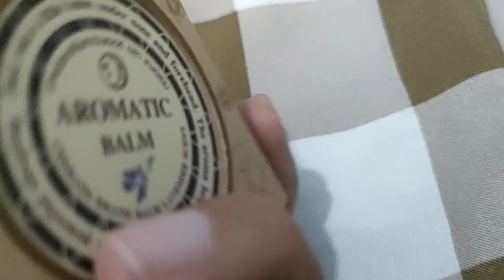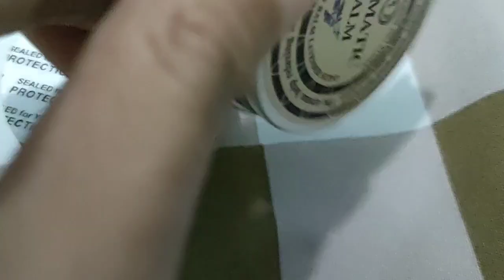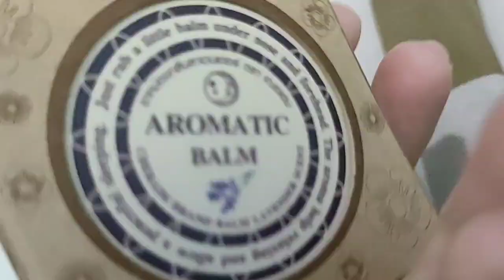Cheraim Aromatic Balm